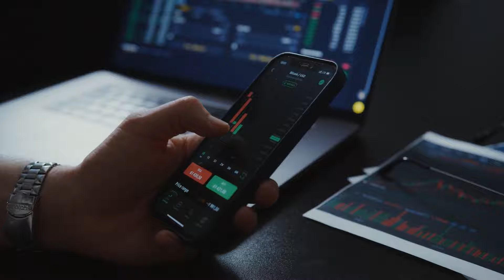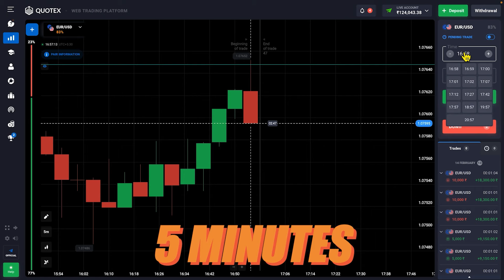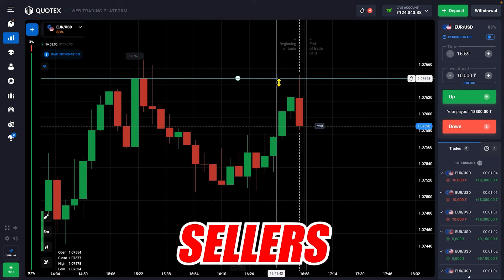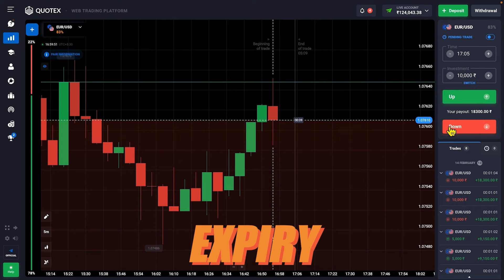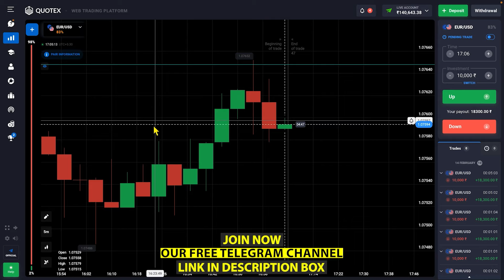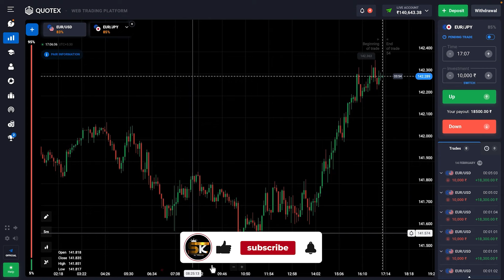Quotex | 5 Min Candelstick Secret Strategy And Tricks 🤑 | पैसा ही पैसा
Quotex Candelstick 5 Min Personal Secret Startegy Revealed | Candelstick Pattern Secret Trick | Live $1000 profit

AAJAO! Mere Social Media Platforms par :-